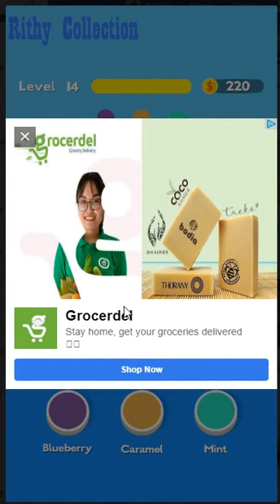Ice Cream Shop Games(Facebook Games)Funny Games